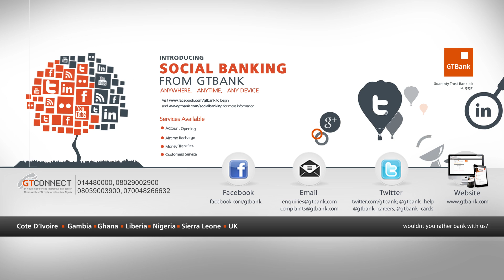KCEE ON THE JUICE S02 E06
Kcee sits down with the lovely Toolz and gives us the juice, on this weeks episode. Enjoy.